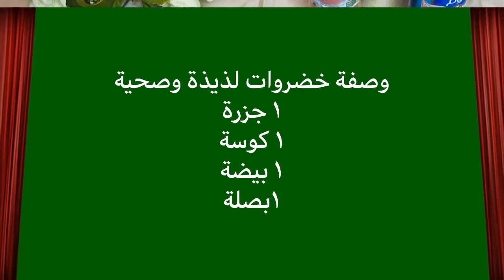كوسة وجزرة وبيضة و3 معالق دقيق شوفان وأحصلي علي وألذ أكلة The most delicious zucchini omelette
كوسة_وجزرة_وبيضة_ و٣_معالق_دقيق_الشوفان
وأحصلي علي أحلي وألذ أكلة وصفة خضروات لذيذة و صحية